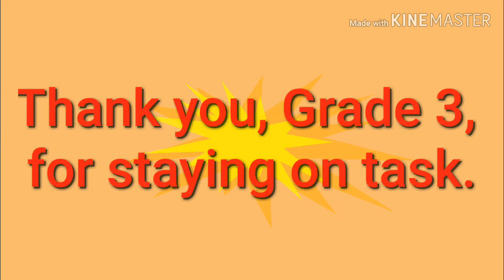London Bridge is Falling Down - Grade 3 Roll Call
Congratulations, Grade 3, for making it through the online classes.